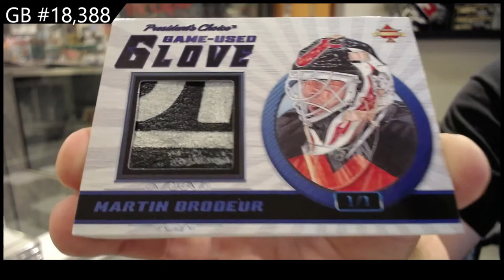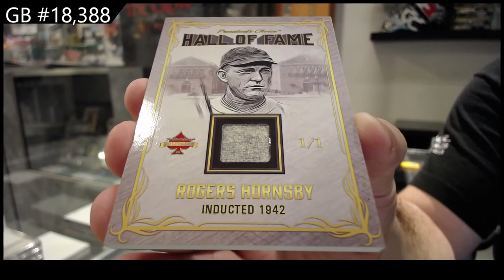2021 Presidents Choice Solitaire 2.0 Box Break - CNC #18,388